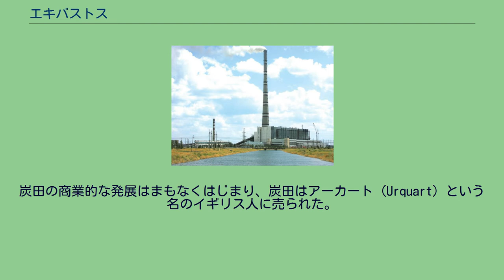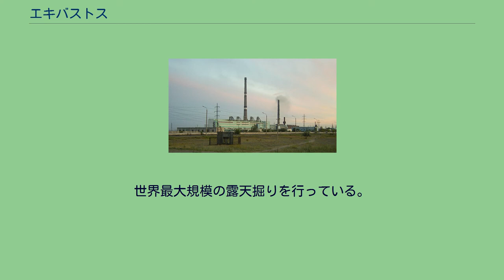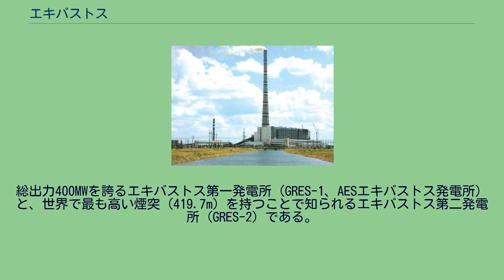エキバストス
エキバストス（カザフ語: Екібастұз / Ekibastuz、ロシア語: Экибастуз）は、カザフスタン共和国パブロダール州の都市。
石炭採掘と発電を産業とする都市で、人口は2015年現在約13万人。
エキバストスは、カザフ語で「ふた塊の塩」を意味する。
19世紀、ロシア人商人からこの地域の鉱物資源の探査を請け負い、パブロダール南東の炭田に降り立ったカザフ人 Kosym Pshembayevが、目印として塩の塊2つを置いたのがこの地名のはじまりである。
炭田の商業的な発展はまもなくはじまり、炭田はアーカート（Urquart）という名のイギリス人に売られた。
鉄道も引かれ、1898年には「エキバストス」という村が建設された。
20世紀前半、第一次世界大戦とロシア革命、そして第二次世界大戦と激動する情勢の中で、この地域の開発に注意が向けられることはなく、村は荒廃した。
鉱業開発が再び着手されるのは、第二次世界大戦後である。
1948年、この地にやってきた50人ほどの人々は、町の建設にとりかかり、将来の露天掘りのための土地区画を行った。
石炭を積んだ列車がはじめて出発したのは1954年12月のことであった。
このときからエキバストスは工業都市としての発展を続けることになる。
1957年7月12日には、カザフ・ソビエト社会主義共和国最高会議の決定により、エキバストスに「都市」の地位が与えられた。
このとき、エキバストスの人口は2万5000人であった。
1920年代から1950年代にかけて、この地には大規模な強制労働収容所があった。
エキバストスの収容所に関わる著名な人物としては、1950～53年にかけて収容されたアレクサンドル・ソルジェニーツィンが挙げられる。
また、失脚したゲオルギー・マレンコフ首相がこの地に左遷されている。
エキバストスは、62平方キロメートルの地域に130億トンの埋蔵量を見込む炭田である。
世界最大規模の露天掘りを行っている。
エキバストスで豊富な石炭を背景とした電力生産も盛んである。
1980年代には、2つの巨大な火力発電所が建設された。
総出力400MWを誇るエキバストス第一発電所（GRES-1、AESエキバストス発電所）と、世界で最も高い煙突（419.7m）を持つことで知られるエキバストス第二発電所（GRES-2）である。